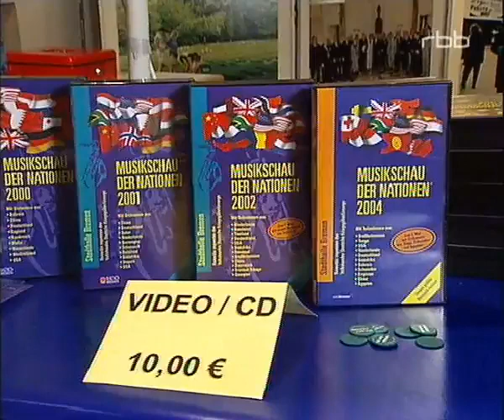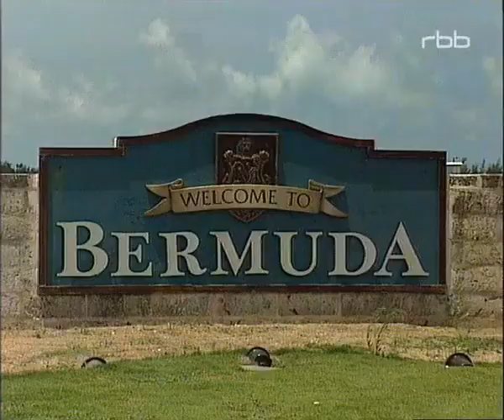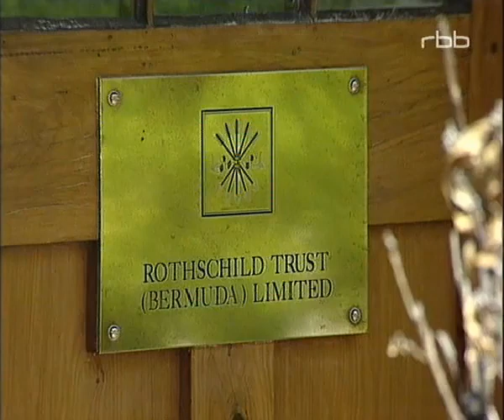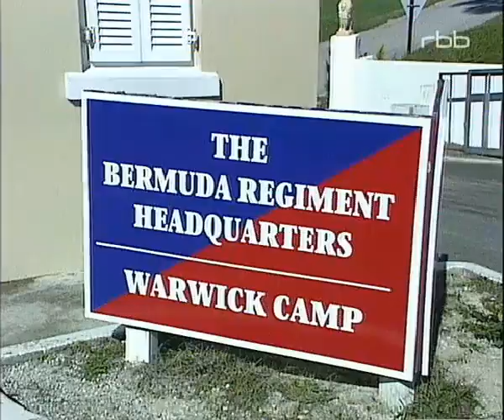Musikschau der Nationen 2003